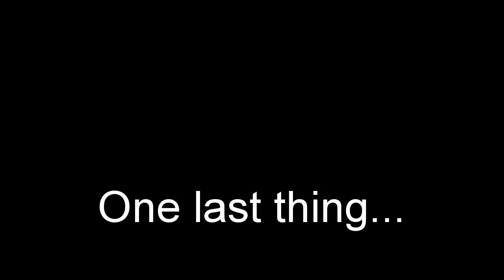Welcome to the US, Zarine!